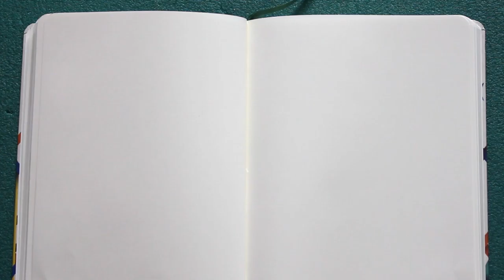Genuini Clandestini: i Contadini Ribelli di Miglionico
"A Miglionico ci ospitano Vito e Chiara, una bella famigliola che vive con passione una  vita naturale".

Per vedere tutti gli episodi,

ITALIA CON LENTEZZA è un reportage sul viaggio alternativo, economico, di scoperta e di cambiamento.

Un viaggio lento di 6 mesi nel sud d'Italia, attraverso le isole della Sardegna e della Sicilia, poi Calabria, Basilicata e Puglia. Per viaggiare e spendere meno soldi possibile abbiamo fatto autostop, wwoofing e altre forme di baratto e scambio alternativo. I nostri obiettivi: condividere gli stili di vita sostenibili della gente che ci ospita e conoscere nuove realtà di cambiamento (ecovillaggi, comunità intenzionali, individui e famiglie che praticano l'autosufficienza alimentare ed energetica).

Le riprese sono di Davide La Torre.
I testi di Simone Dabbicco.